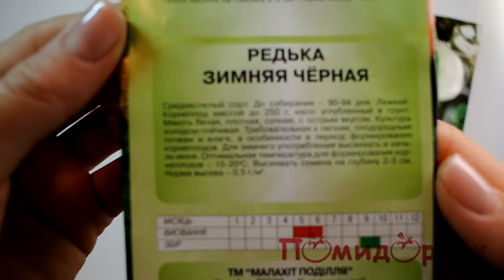Семена Редьки Зимняя Черная - Помидорчик